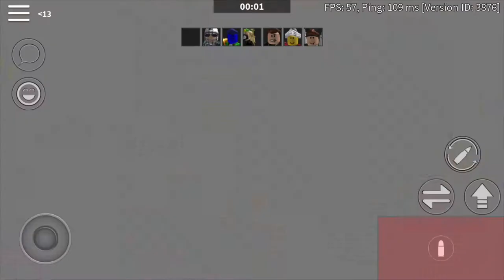Arsenal, Once Again...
tags✨
gaming beaver,
gaming pc,
gaming beats,
gaming channel,
gaming desk,
gaming desk setup,
gaming desktop,
gaming equipment